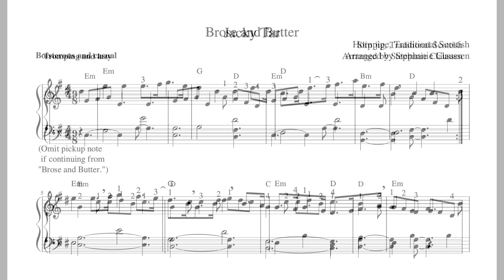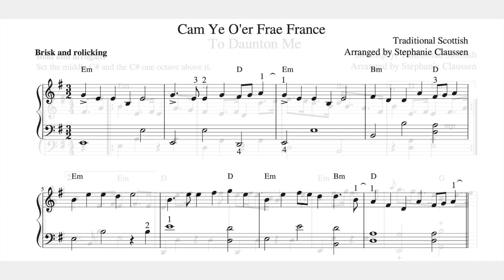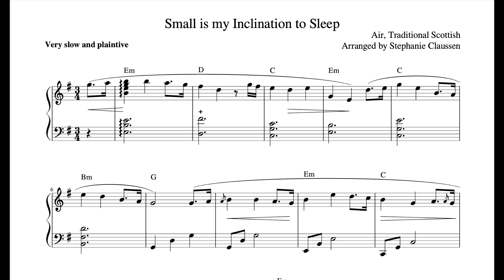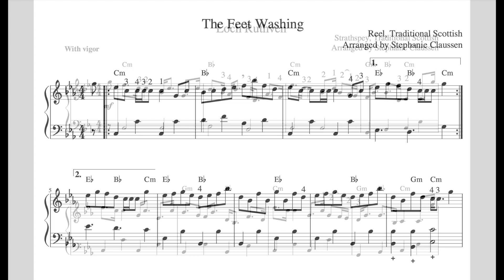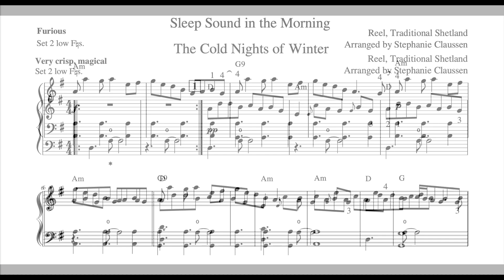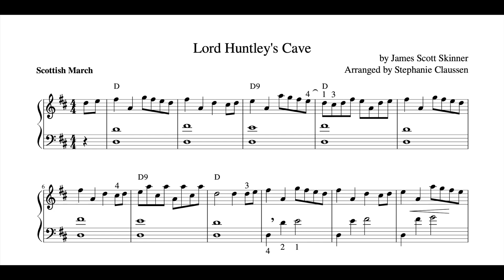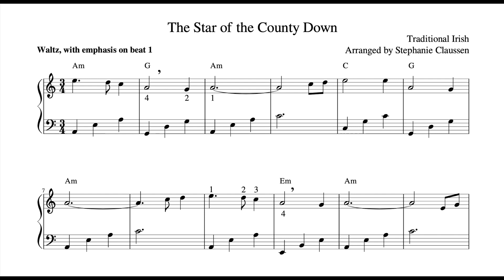The Road Home from Skye | Book Preview | Celtic Harp Sheet Music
The Road Home From Skye: Scottish and Irish Tunes for Celtic Harp, by Stephanie Claussen

Discover over two dozen traditional tunes from Scotland and Ireland: a mix of novel and familiar jigs, reels, airs, marches, and strathspeys. Intermediate through advanced harp players will enjoy these lovely melodies and their fresh, sparkling accompaniments. The arrangements include several optional transitions for combining tunes into sets, as heard on Claussen’s album The Road Home from Skye. Suitable for harps with a range of at least two octaves below middle C. Contains dynamics, chords, practical technical exercises, and fingering suggestions.

✧Contact Stephanie to set up one-time harp lessons on any of the pieces in The Road Home from Skye

Contents:
0:00 Skye Air
0:18 Brose and Butter
0:26 Jacky Tar
0:40 Far From Home
0:51 Are Ye Sleepin' Maggie?
1:03 Wiggert's Polska
1:17 Cam Ye O'er Frae France
1:26 To Daunton Me
1:34 Ca' the Yowes to the Knowes
1:52 Morpeth Lasses
2:00 Small is my Inclination to Sleep
2:11 The Old Favorite
2:22 Planxty Drew
2:35 Miss Noble
2:50 The Duke of Fife's Welcome to Deeside
3:04 The Greenwood Side
3:17 Campbell's Farewell to Redcastle
3:29 Loch Ruthven
3:39 The Feet Washing
3:52 The Cold Nights of Winter
4:10 Sleep Sound in the Morning
4:26 This Gloom on my Soul
4:48 The Forest Where the Deer Resort
4:58 Lord Huntley's Cave
5:10 The Ale is Dear
5:22 The Parting Glass
5:41 Ae Fond Kiss
5:59 Rory Dall's Port
6:19 The Star of the County Down

✦Stephanie is available for ONLINE COACHING LESSONS. Contact her through the contact form on her

✦Hire Stephanie to play Celtic or Classical harp at your Midwest USA-based event, festival, or house concert. Contact Stephanie through the contact form on her